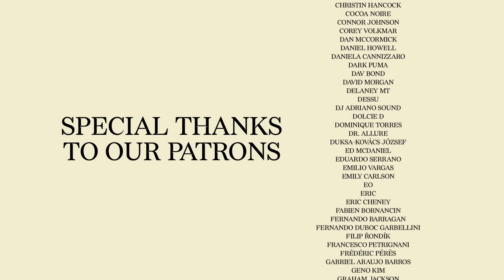COSMIC GROOVES (PART 3) - A Funky, Disco & House Grooves MIX from Outer Space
DJ Set recorded on April, 2024 on the island of Florianópolis in southern Brazil

In today's set, we continue our journey through the farthest corners of the universe in search of the beats that animate the civilizations wandering out there in their spaceships full of light and sound in endless parties, the Cosmic Groove party to which we are all invited to participate.